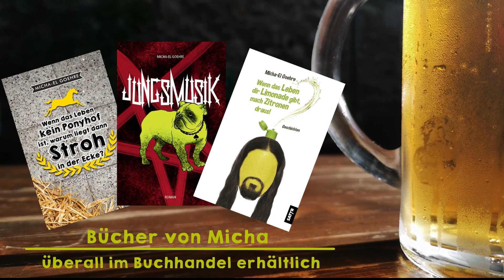Haaaare (Live in Bayreuth)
Sind lange Haare bei Männern sexy?
Jein.
Im ausverkauften ZENTRUM Bayreuth habe ich referiert über Katzenweltkriege, Heavy metal - Gandalf und Schmoddermonster aus dem Waschbeckensyphon.
Viel Spaß beim Anhören und -gucken.

Lieben Dank an @PoetrySlamBayreuth und Moderator Michl Jakob!

Bücher von Micha gibt es überall im Handel. Support your local Buchladen!
Noch mehr Internet:
michael-goehre.de